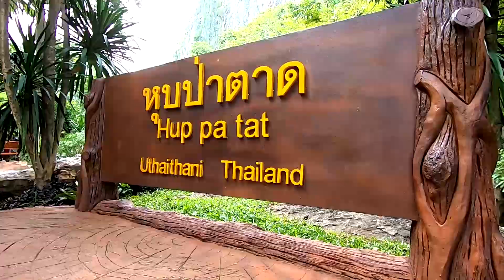หุบป่าตาด(อุทัยธานี)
ดินแดนลึกลับจูราสสิคปาร์คเมืองไทย ผจญภัยแบบเล็กๆเหมาะสำหรับมือใหม่อยากลุย(วีดีโอ 3.16 นาที) EP.106

หุบป่าตาด เป็น Unseen Thailand ที่นี่เปรียบเสมือนดินแดนแห่งจูราสสิคของเมืองไทย ทำให้พบพรรณไม้หายากนานาชนิดในยุคนั้นด้วย หุบป่าตาด ตั้งอยู่ในพื้นที่เขตห้ามล่าสัตว์ป่าถ้ำประทุน จังหวัดอุทัยธานี
ที่นี่จะมีเจ้าหน้าที่คอยอำนวยความสะดวก และมีมัคคุเทศน์ตัวน้อยนำทางให้ด้วย ค่าธรรมเนียมเข้าคนละ 20 บาท เตรียมไฟฉายไปด้วยก็จะดีมากเลย ทางเข้าเป็นปากถ้ำจะมืดมาก อากาศในถ้ำชื้นๆ เย็นๆ มีหินย้อนและยังมีน้ำหยดบ้าง เดินประมาณ 50 เมตรก็พ้นปากถ้ำก็จะเห็นแสงสว่างที่ปลายอุโมงค์อยู่รำไรแล้ว บอกตรงๆเดินช่วงนี้ก็ตื่นเต้นอยู่เหมือนกันแต่เราต้องเก็บอาการหน่อยเดี๋ยวจะอายมัคคุเทศน์ตัวน้อยที่นำทางมา ภายในหุบป่าตาดมีลักษณะเป็นโถงถ้ำขนาดใหญ่ แต่ความโปร่งไม่มืดทึบเท่าถ้ำปกติ ตลอดเส้นทางเดินไปกลับ จะมีมุมถ่ายรูปสวยๆ เยอะมาก รับรองว่ารูปที่ถ่ายจากที่นี่ไม่มีซ้ำใครแน่นอน เปรียบเสมือนเราได้หลุดเข้ามาอยู่ในโลกดึกดำบรรพ์จริงๆเลย 🌳🌿🍀🌱🍃🌴

การเดินทางมาที่นี่ ตั้ง google map ว่า หุบป่าตาด นำทางมารับรองไม่หลง 🚗🚕🚙